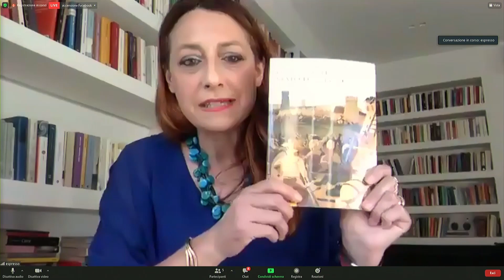Stato d'assedio. Assediati e assedianti dal Medioevo all'età moderna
Presentazione del volume di Duccio Balestracci (Il Mulino, 2021), da parte di Alessandro Barbero, Sabina Minardi e Antonio Musarra,  31 maggio 2021